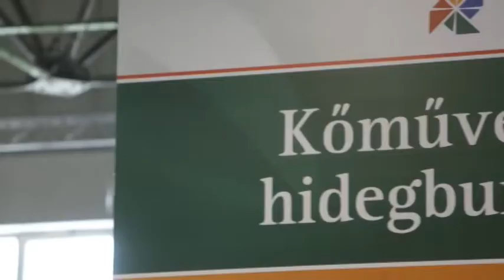Szakma sztár verseny 2017 05 19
Szakma sztár verseny